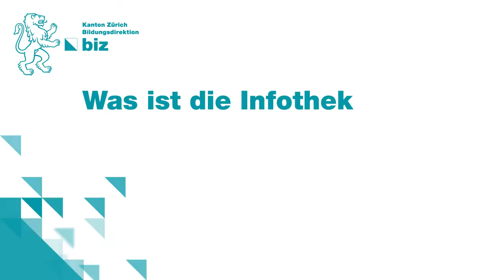biz Film Infothek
Was ist die Infothek im biz? Was kannst du dort alles machen? Und wie nützt dir das für deine Berufswahl? Jugendliche erzählen dir im Video alles hierzu. Schau rein!